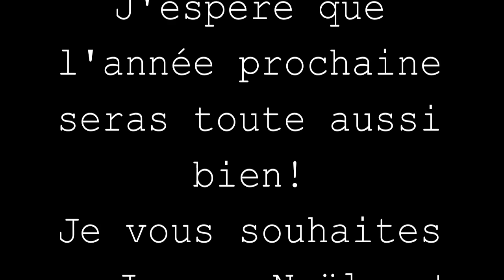Vidéo de fin d'année x 2013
Une petite vidéo avec un peut de tout!
Vraiment merci a tous pour cette année formidable!
Joyeux Noël et Bonne Année !